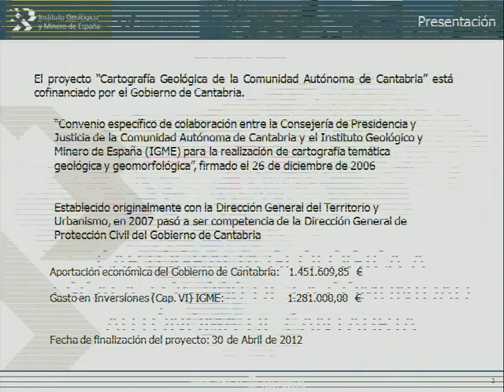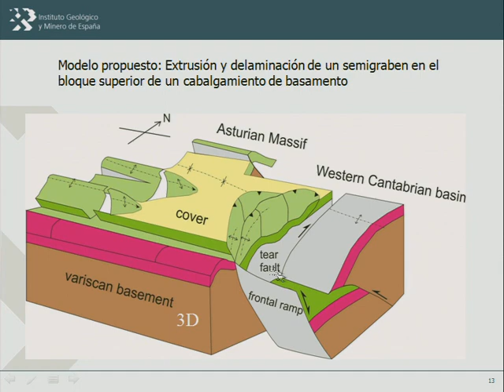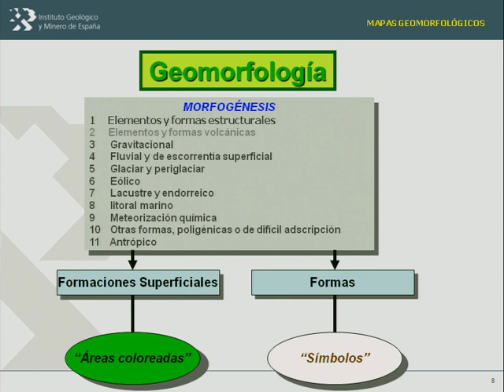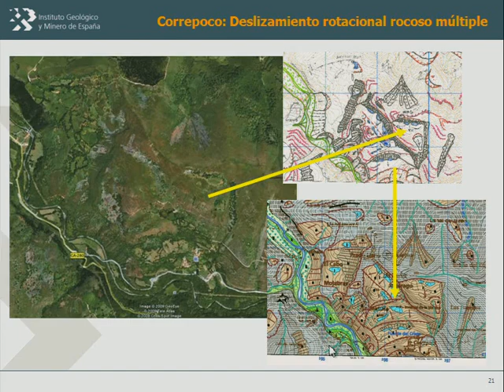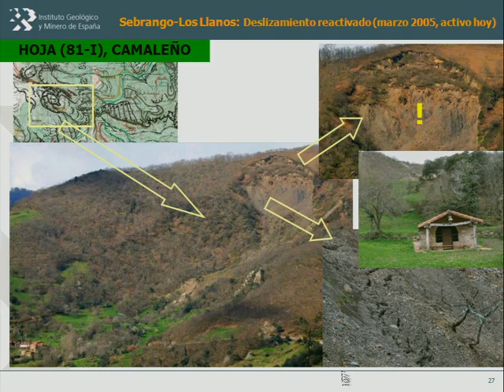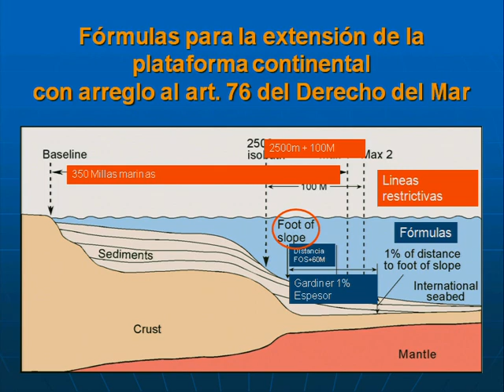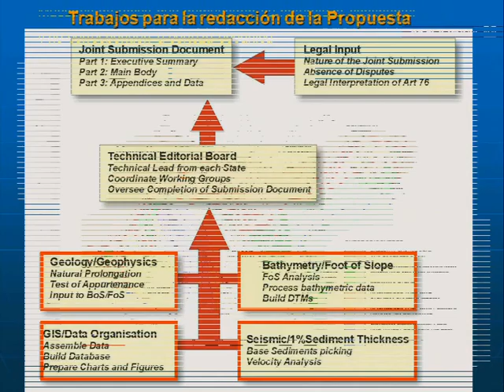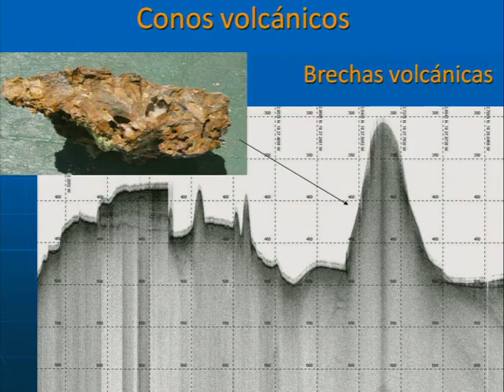Instituto Geológico y Minero de España (IGME)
Cartografía Geológica de la Comunidad Autónoma de Cantabria

- Alejandro Robador Moreno

- Jesús García Senz

- Francisco de Borja Nozal Martín

La ampliación de la Plataforma Continental española

- Luis Somoza Losada